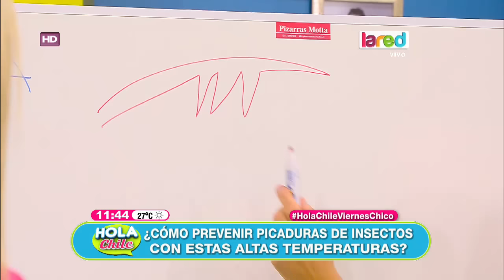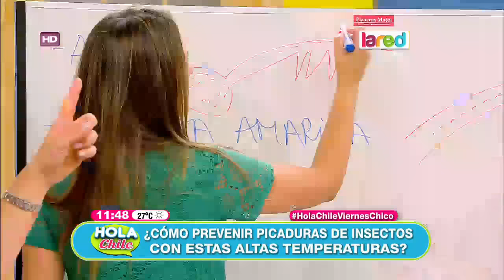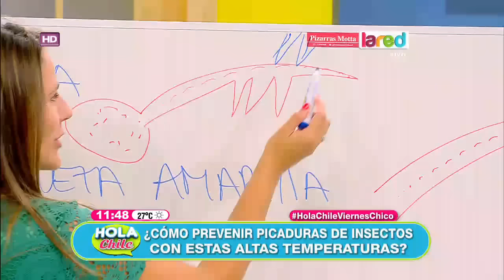Lo que debes hacer si sufres la picadura de un insecto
El entomólogo y rostro de televisión, Alfredo Ugarte, nos explica cómo debemos reaccionar ante la picadura de los insectos, los cuales nos transmitirán veneno.